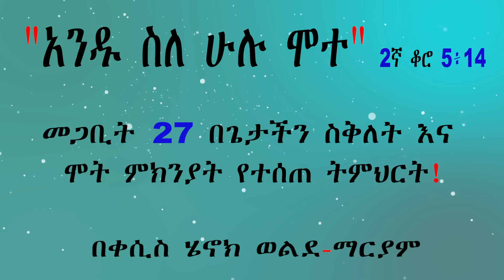"አንዱ ስለ ሁሉ ሞተ" 2ኛ ቆሮ 5፥14 መጋቢት 27 በጌታችን ስቅለት እና ሞት ምክንያት የተሰጠ ትምህርት!